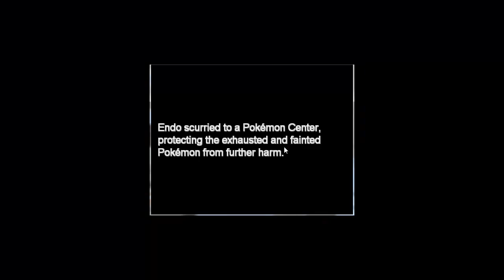Lets Test Pokemon WatchKheq Edition Demo 3/3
Der letzte teil weil die Demo bearbeitet wird